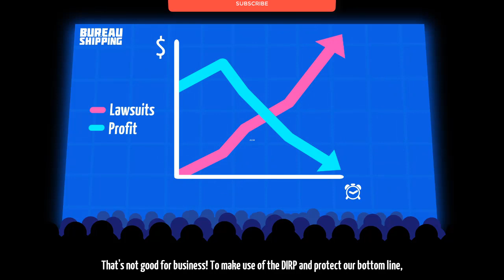Levelhead Gameplay (PC Game)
Levelhead PC - Gameplay, walkthrough,review,playthrough,no commentary on my gamer channel.